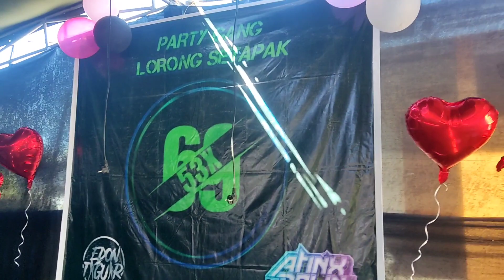Party gang setapak oeba !! Party Kupang terbaru 2023